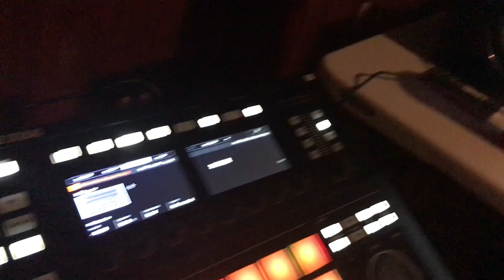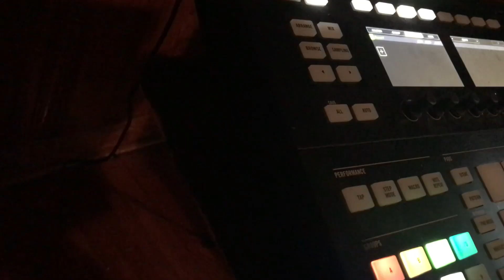My Son First Beat